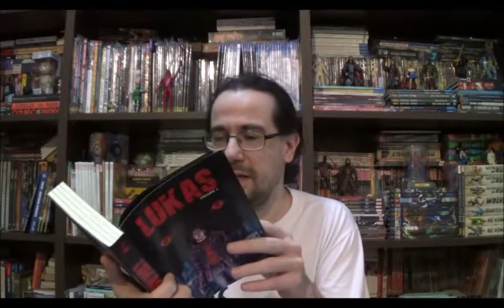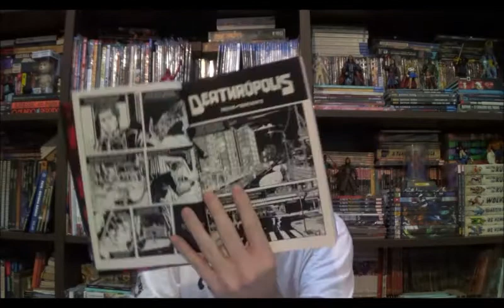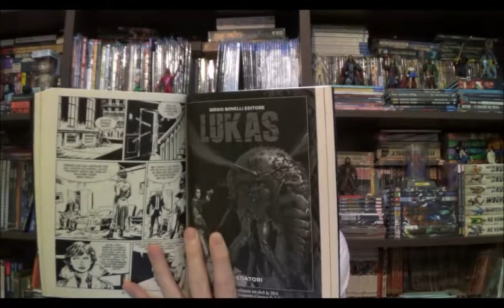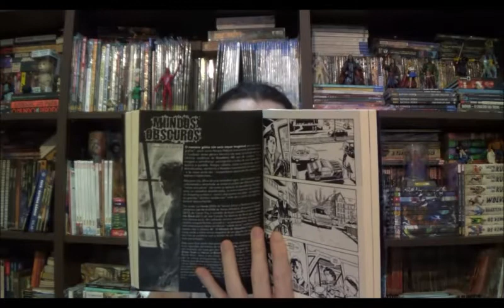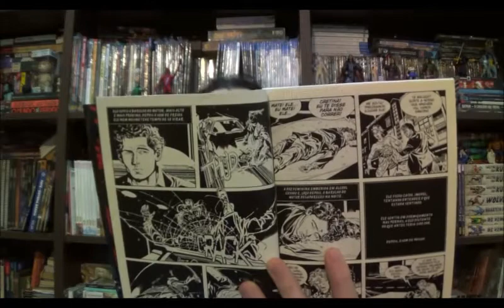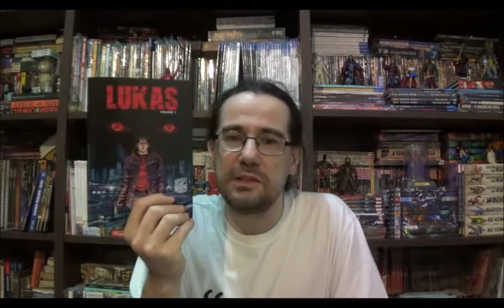Chapéu do Presto Especial - Lukas Vol.1: Deathtrópolis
Bem-vindos a mais um Chapéu do Presto Especial, e no episódio de hoje vamos conhecer Lukas, série Bonelliana de Michele Medda, um dos criadores de Nathan Never.

Campinas - SP
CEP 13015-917